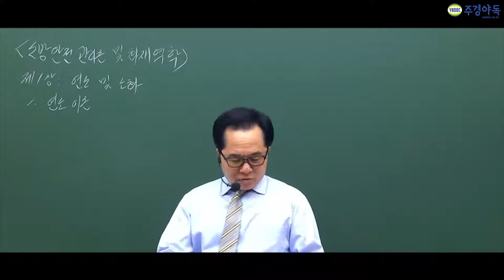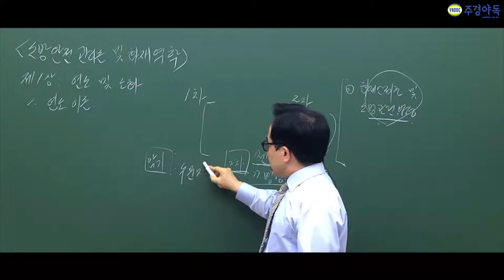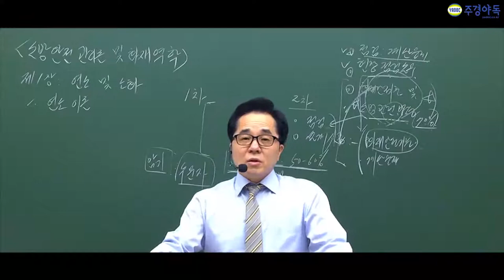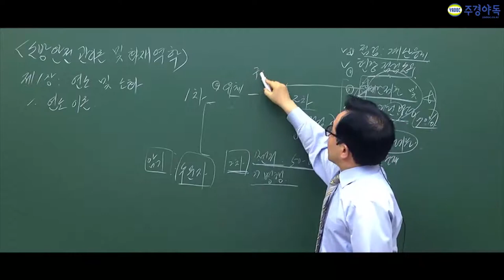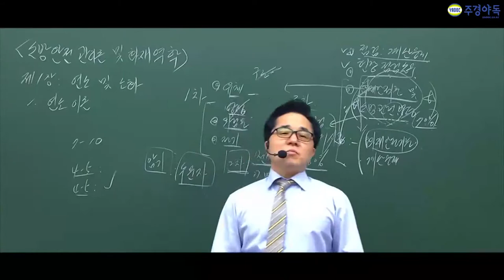소방시설관리사 소방관련법령 이게 핵심인가요?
소방시설관리사에 이민호 교수님과 함께 소방시설관리사 1차를 준비해보세요~

요즘 제일 핫하다는 소방시설관리사 핵심이 무엇인지 알아볼까요?

합격을 할수 있는 전략까지 알려주는것을 영상을 통해 확인해주세요!

더 많은 강의가 보고싶으시다면 밑에 링크를 참고해주세요

1부~4부에서 1부입니다